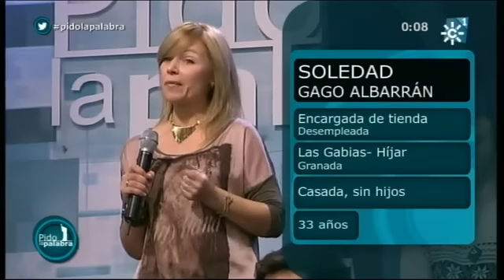Pido la palabra 14-12-2012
¿Tienen solución los desahucios?